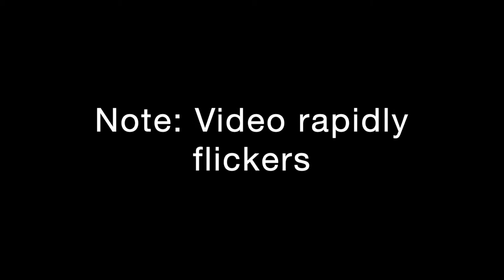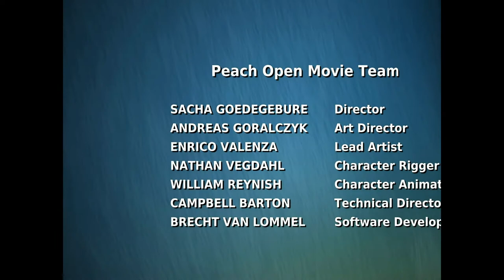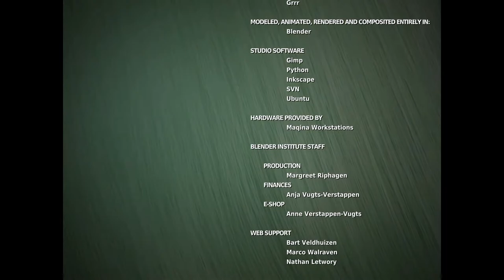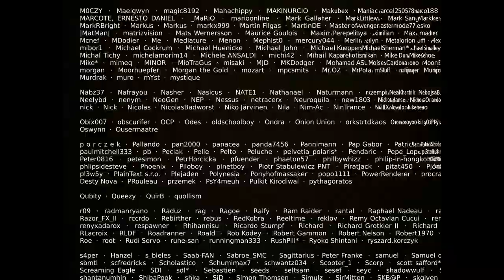Big Buck Bunny but it's seam-carved to a 4:3 aspect ratio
This video is the result of an old project of mine to develop an algorithm that intelligently resizes videos to a different aspect ratio. Loosely speaking, it works by finding vertical lines of "least interesting" pixels in each frame and deleting them until the frame is in the desired new aspect ratio, in this case, from 16:9 to 4:3.

The algorithm is based on the algorithm presented by Avidan et al. in their 2007 paper "Seam Carving for Content-Aware Image Resizing". The energy matrix for each frame is calculated from the magnitude of the Sobel of the original frame, with the following modifications:
1. Keypoints are found on the original frame using SURF and are given extra weight in the energy matrix to discourage seams from going through the most important details.
2. The energy matrix of each frame is averaged with the energy matrix of the previous frame in an 85%/15% ratio to keep it from changing too quickly frame-to-frame.

As you can see, the final results are rather mixed. Some frames are carved very cleanly, while others are horribly distorted, and poorly-carved frames can be right next to well-carved ones. The low hysteresis between each frame means that which pixels the algorithm decides to delete can vary drastically between frames, causing features to "vibrate" side-to-side in a distracting manner. A working adaptation of the seam-carving algorithm to video will need to take into account the movement of features between frames, or it will need to carve 3D "sheets" of pixels along the X, Y, and time axes.

I decided to upload my results to YouTube anyway because I found them to be hilariously bad.